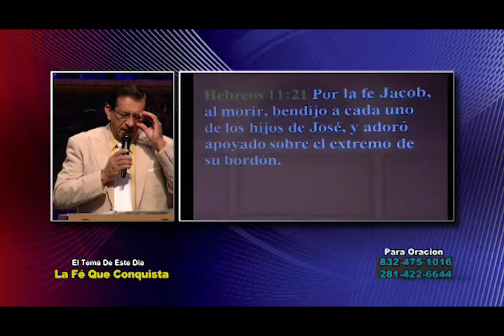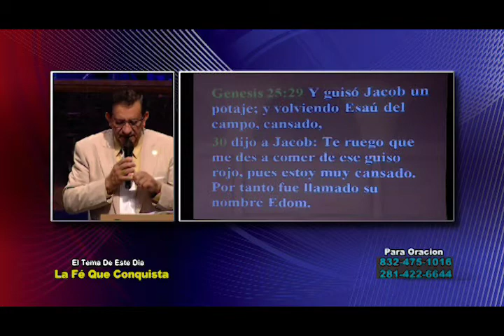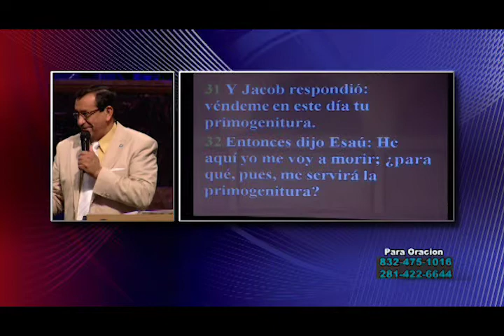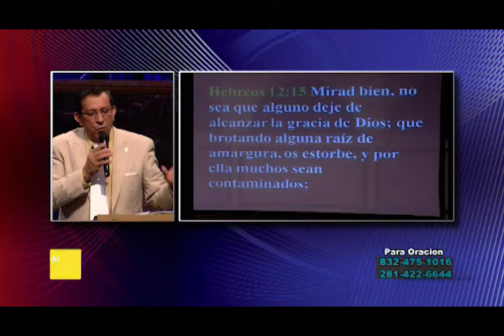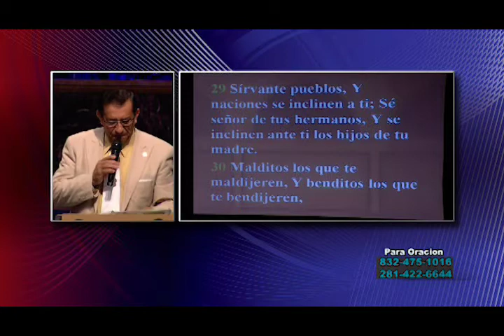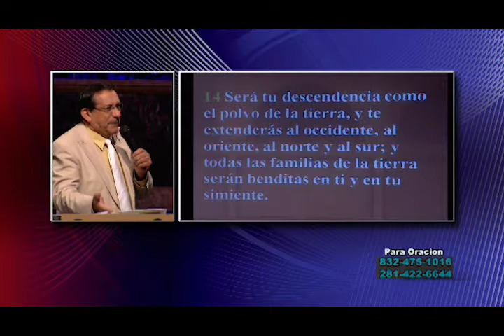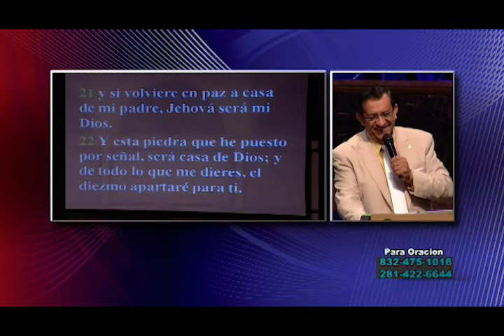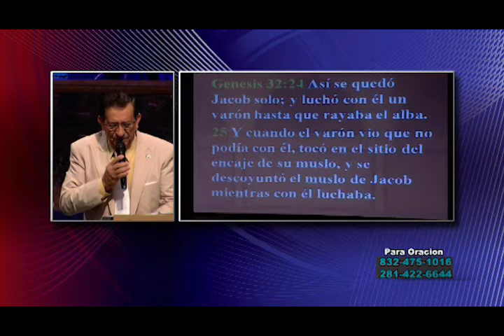Dr Ismael Martinez La Fé Que Conquista